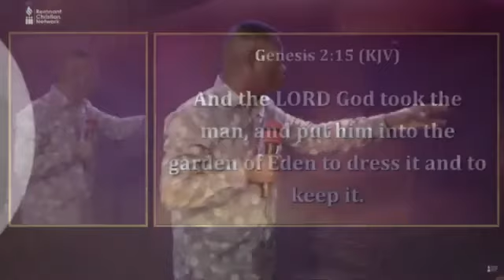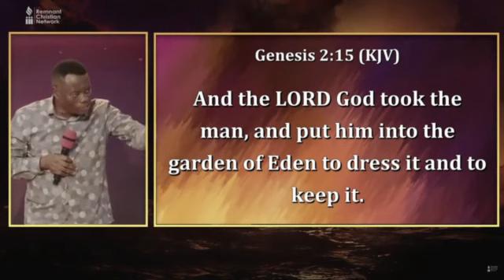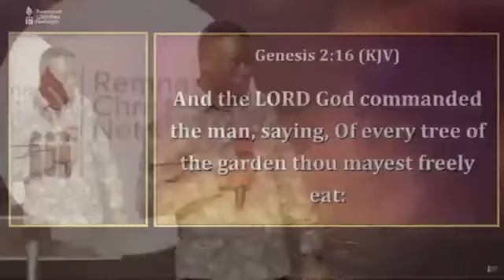THIS IS HOW YOU KNOW YOU'LL BE MIGHTILY USED BY GOD IN YOUR LIFETIME | Apostle Arome Osayi - 1sound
►►Video original and exclusively produced by 1sound

1sound is a Gospel channel with the goals to bring God's word to every sphere of the world and of human influence through media with videos carefully edited by one or more persons from our team.

Our purpose, when making these videos, is to make quality educational motivational videos and share these with our viewers. Our work is original and drastically rearranged with unique editing to bring the best from the message.

Creative effects are added to highlight certain areas in the message. when there are two or more speakers, it is done in a conversational manner, meaning they complete each other sentences while staying on topic. Note: We own the copyright to the footage used in this video.